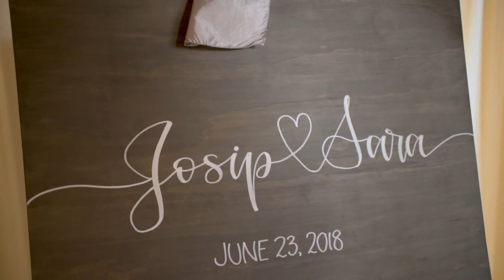An epic Croation wedding at the The Chapel at Queen Elizabeth Park, Vancouver BC wedding video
"Wow!! We just watched the video and loved it so much!! You guys captured our day so perfectly and we got to relive all of the special moments.

We are so happy that our paths crossed and that you were able to be a part of our wedding day. We had such a wonderful experience throughout it all with you both, pre wedding and of course the day of! We will definitely be recommending you to future engaged couples! I just love that you guys, as wedding photographers/videographers, are married yourselves! You’re the epitome of love!" - Sara and Joe

Sara + Joe, where do we even start? These gems of humans welcomed us into their friend circle & into their wedding day with the biggest arms wide open, encouraging dancing and drinks together while documenting their big ass wedding day! These two had their wedding ceremony at The Chapel in Queen Elizabeth Park, with a pianist playing the most romantic music as all guests cheered their hearts out as the wedding party walked down the aisle. It was so clear by just how big their guest list was, the heart filled speeches from friends and family members, how loved Sara and Joe are and what a big impact they have on the ones they loves lives. We feel so honored to have been able to shoot this wedding film for these kind souls, and are so thankful for the opportunity to work with such a kick ass wedding vendor team!